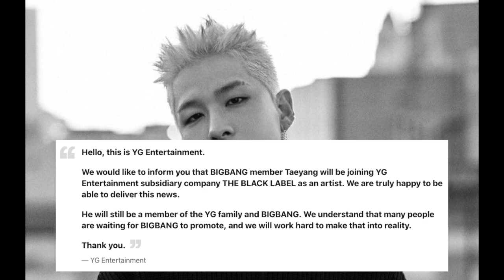Taeyang To Leave YG Entertainment!!